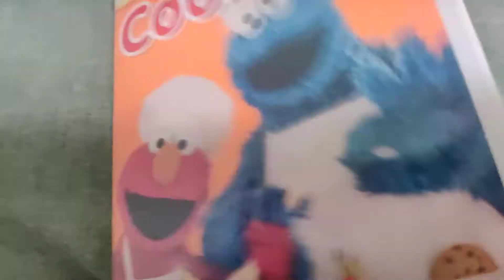SESAME STREET - C is for Cooking DVD Overview!